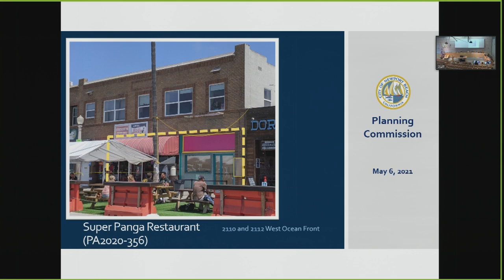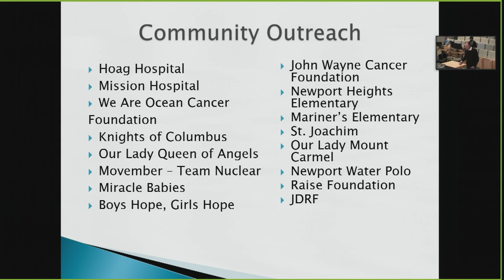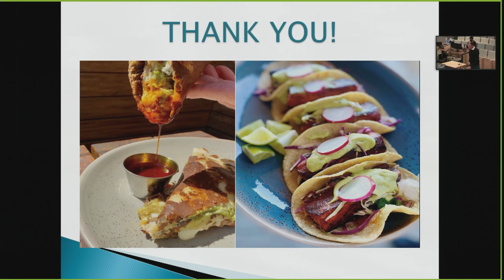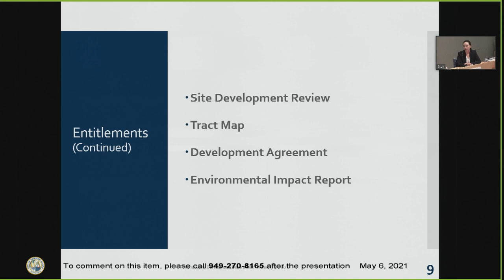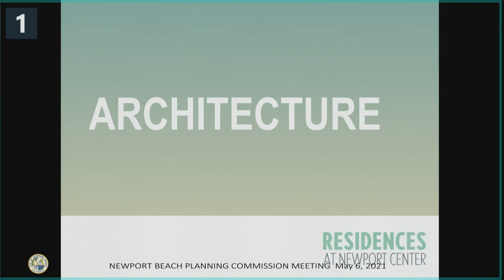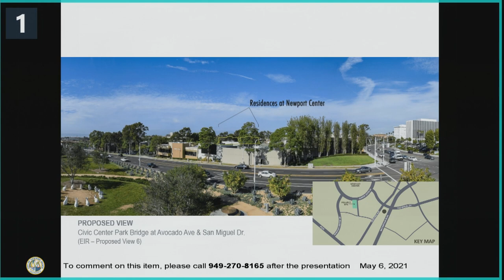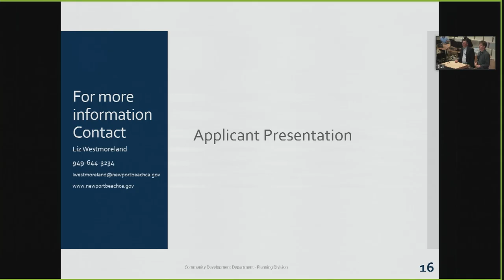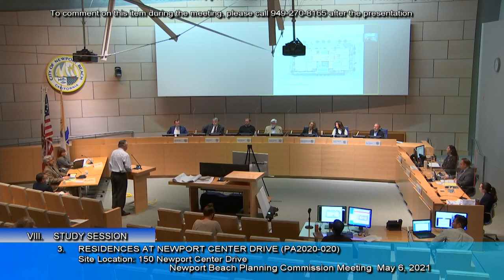Newport Beach Planning Commission Meeting: May 6, 2021 - Part 1